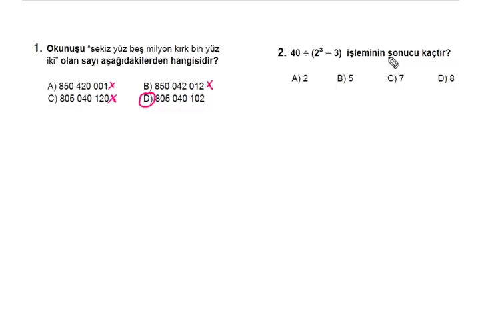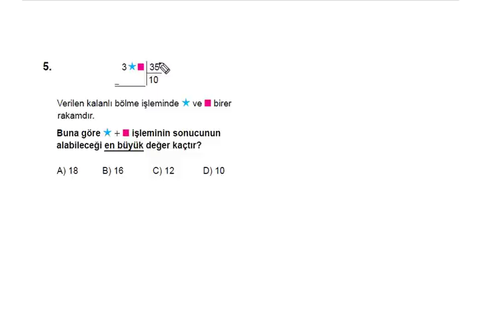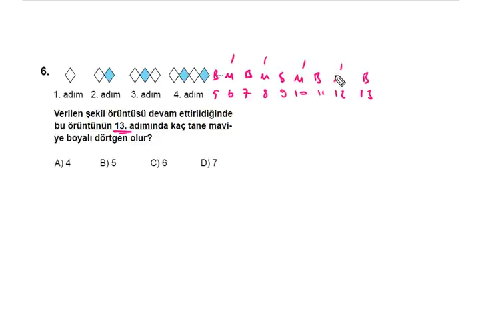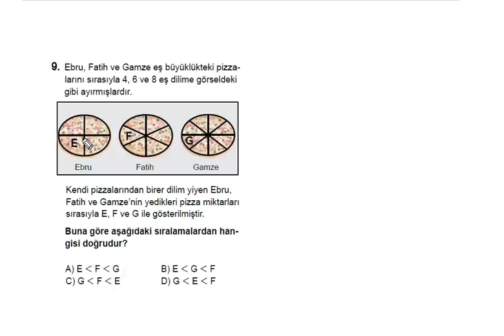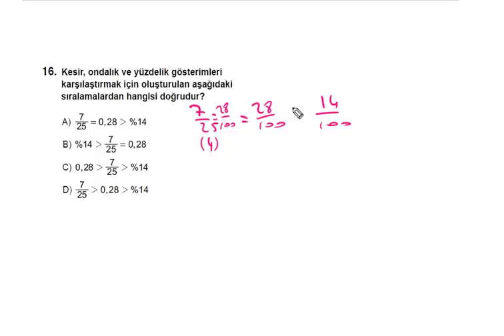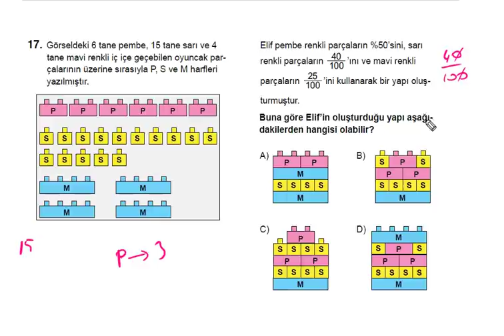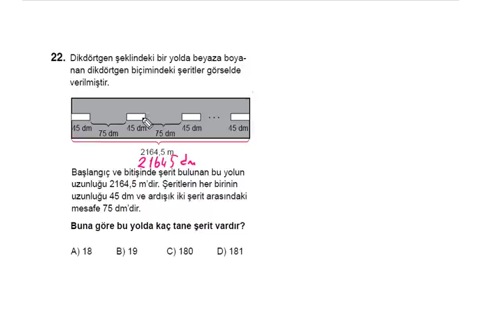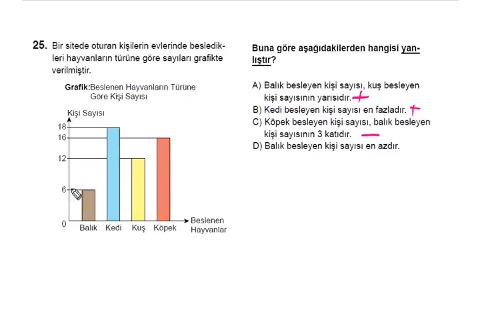5 Eylül 2021 5. Sınıf Bursluluk Sınavı Matematik Çözümleri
5 Eylül 2021 tarihinde yapılan 5. sınıf bursluluk sınavının matematik çözümlerini yaptık. Soruları tek tek çözdük. 2021 İlköğretim ve ortaöğretim bursluluk sınavı 5. sınıf matematik soruları ve çözümleri videomuzda.